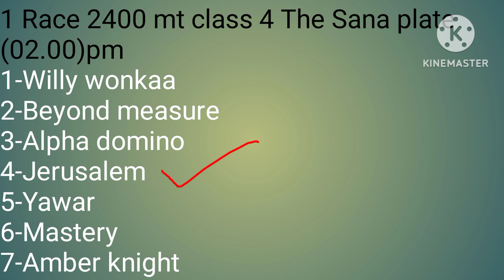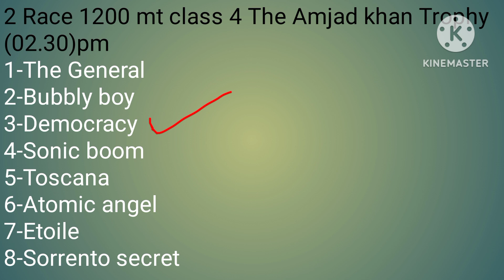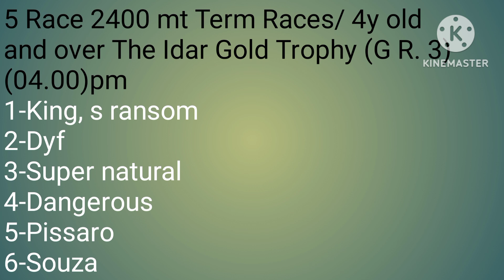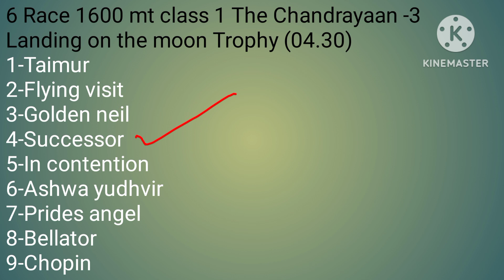Pune horse race l today horse race tips l 5/9/2023 l pune race tips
Pune horse race tips
 Pune horse race good tips
 Pune horse race good selection
 Pune horse race live
 today horse race tips
 Pune horse race free tips